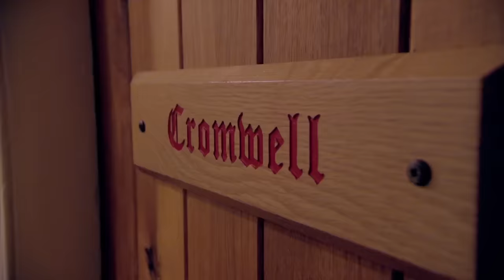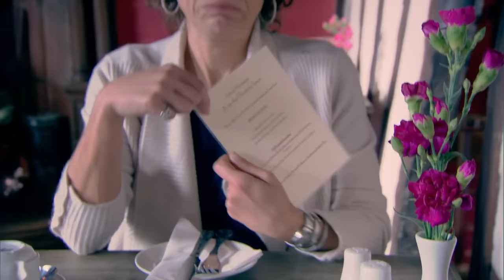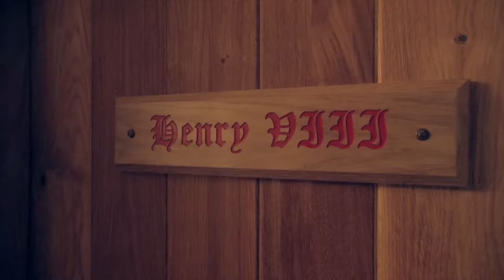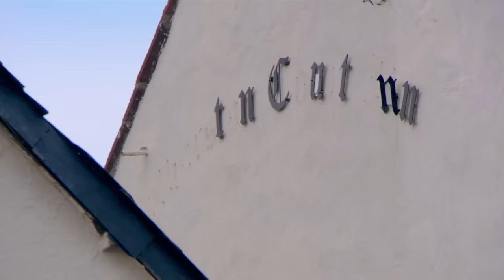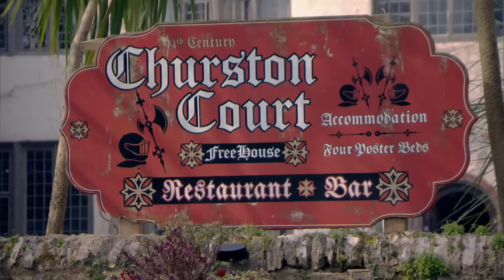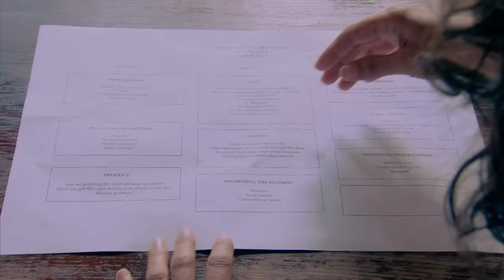This Historic Hotel Is Completely Stuck In The Past | The Hotel Inspector S13 Ep 5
Chris and Jonathan bought this crumbling historic building with their hearts rather than their heads, and are now starting to realise the mammoth task before them. Can Alex reverse decades of ugly decor, teach her hosts to clear the clutter, erase the oppressive red and herald a more glamorous, curated look?